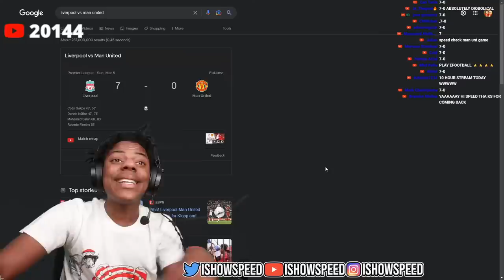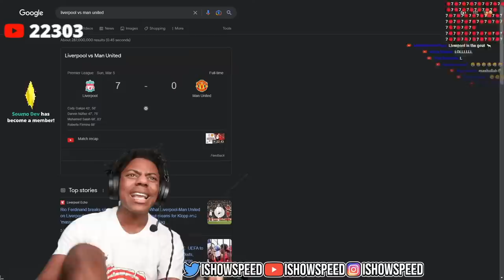iShowSpeed Reacts To Liverpool 7-0 Man United 😂